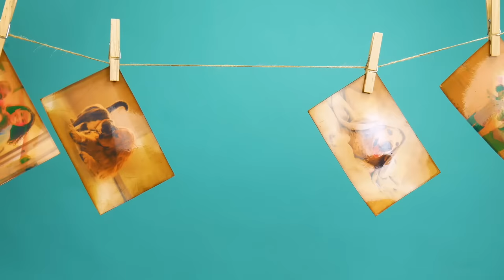How To Clean With Coke 🥤🥤🥤 It Actually Works!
7 Genius Ways To Use Coca Cola 🔷🔷🔷 Coca Cola isn't just one of the all-time classic sodas we all know and love, it's also a genuinely great cleaning product. No, we're not joking: you can use cola to clean burnt pans, get rid of disgusting gum stuck to the bottom of your shoes, clean smudged glasses, and much more. These brilliant life hacks will completely change the way you look at coke!